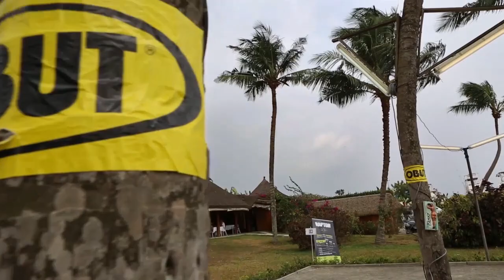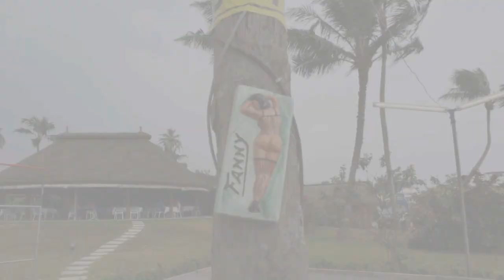Stage avec OBUT Côte d'Ivoire Février 2020